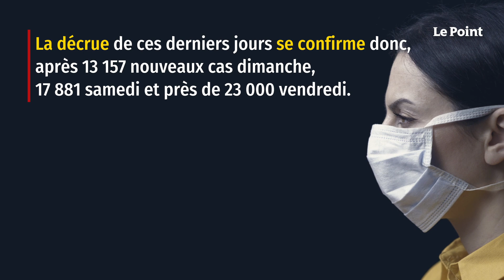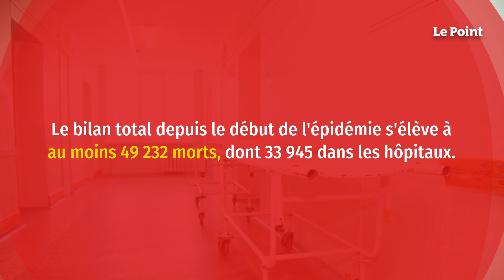Covid-19 : la France passe sous la barre des 5 000 nouveaux cas en 24 heures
Selon les chiffres communiqués par Santé publique France, lundi, le pays a enregistré 501 nouveaux décès depuis 24 heures.